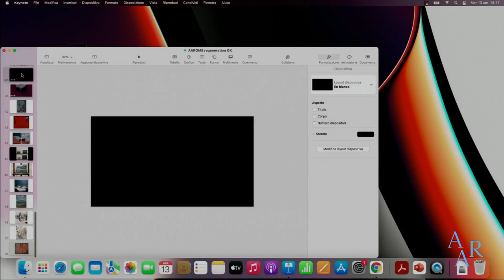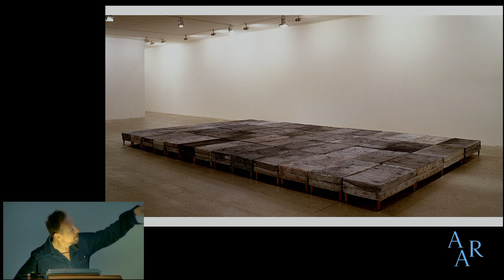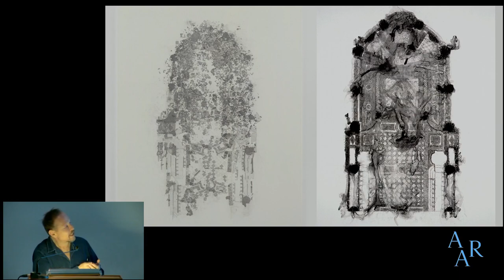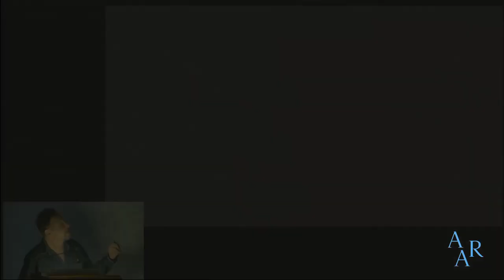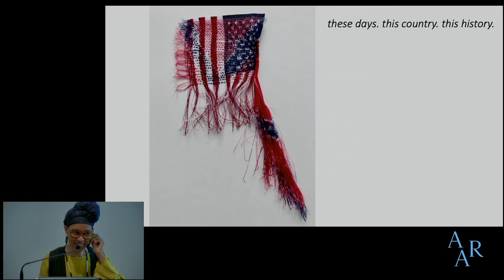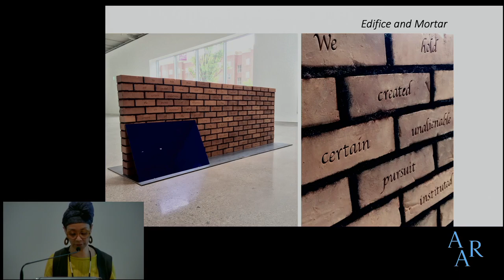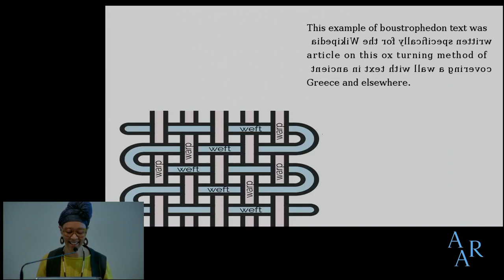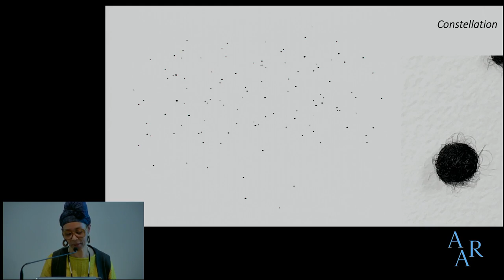When Things Fall Apart: Sonya Clark and Guillermo Kuitca